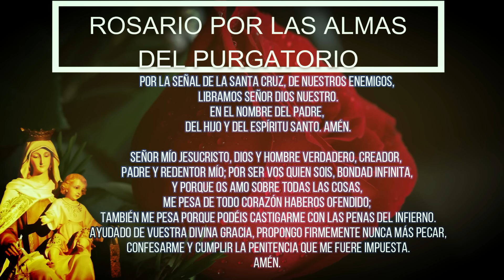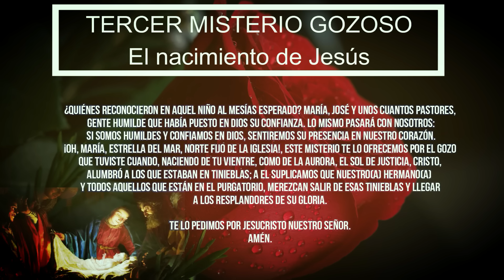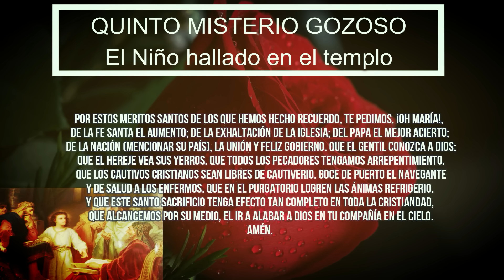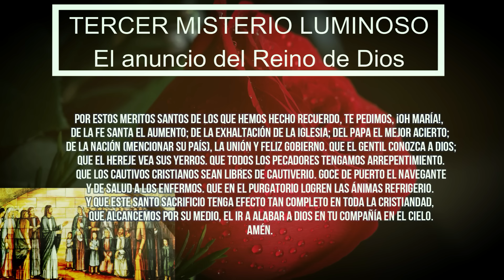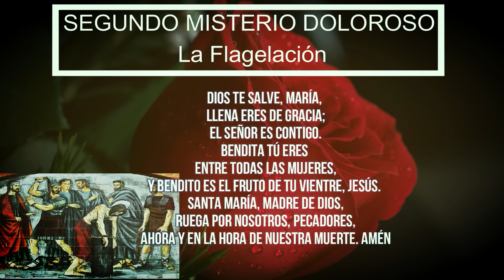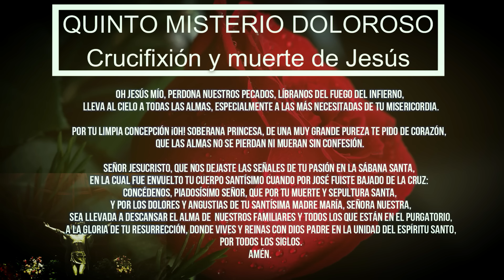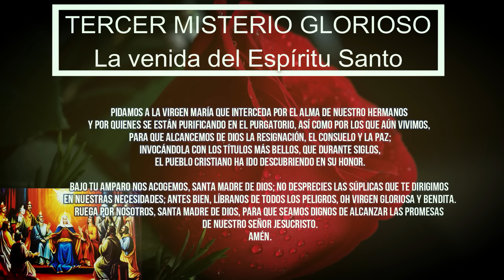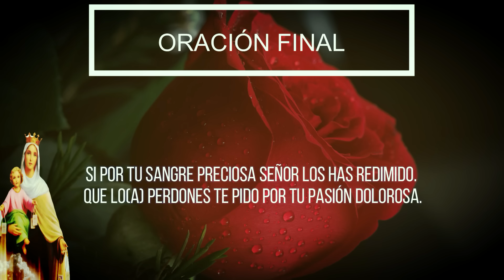Rosario Por Las Almas del Purgatorio 17 de febrero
¿Qué encontrar?

¿Quiénes somos?